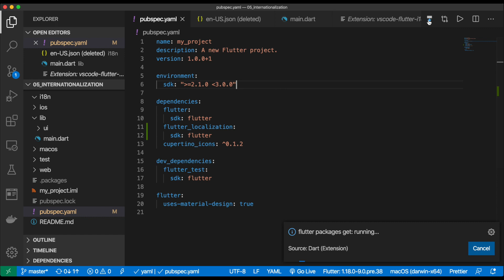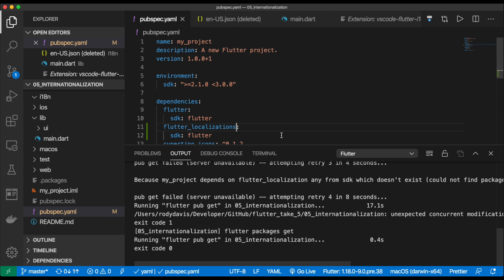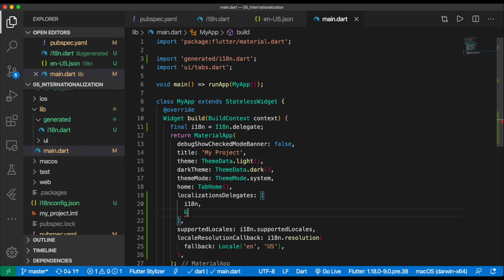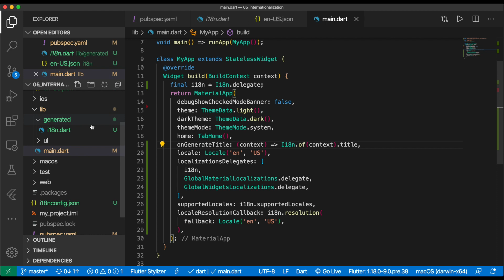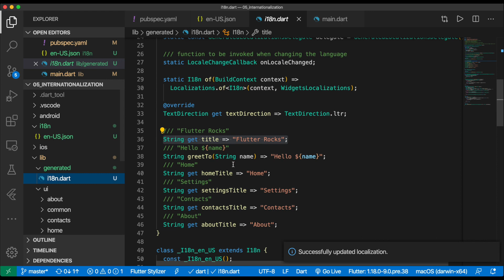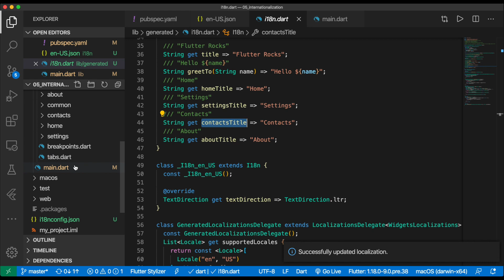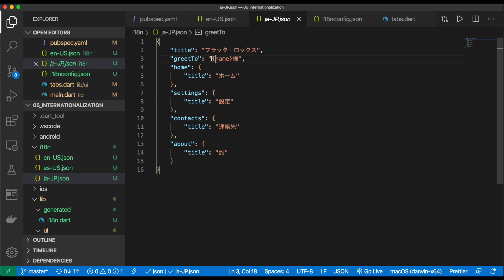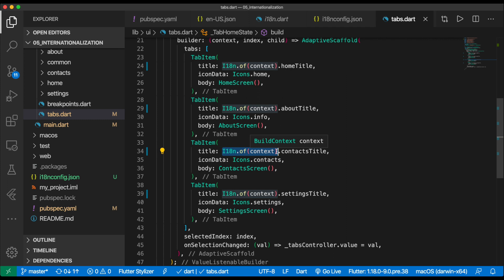Take 5 - Internationalization - Flutter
In this video I show you how easy it is to internationalize your Flutter application. You can use VSCode to generate the code fo you, and have Google Translate create the other languages based off of your default locale.